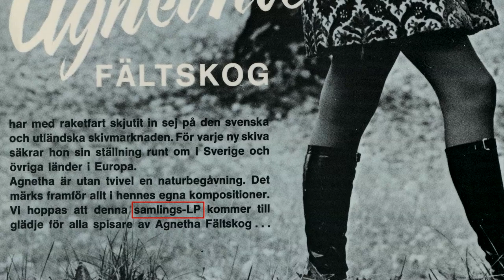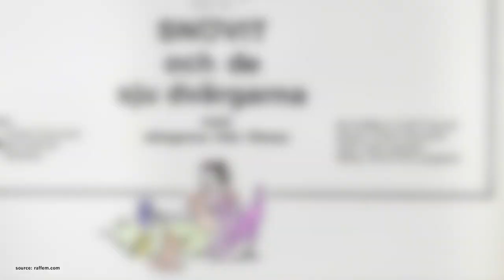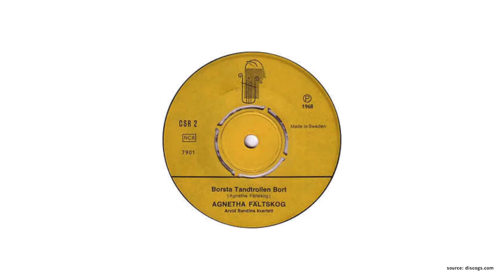Before ABBA: "Agnetha Fältskog" (1968) – History, Legacy & Review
Hej hej,

this time we explore Agnetha’s debut album from 1968, simply called "Agnetha Fältskog". I give you my overall impressions, dive deep track-by-track and talk about that special year in her career, as well as additional recordings and the album's legacy.

0:00 Intro
0:53 Track-by-track – side A
2:38 Track-by-track – side B
4:05 The album
4:44 Related songs